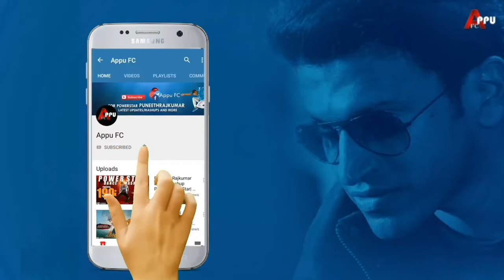Doddmane Hudga Release Celebration At Shivamogga|Puneeth Rajkumar Craze In Shivamogga